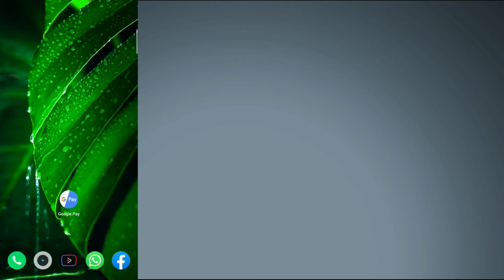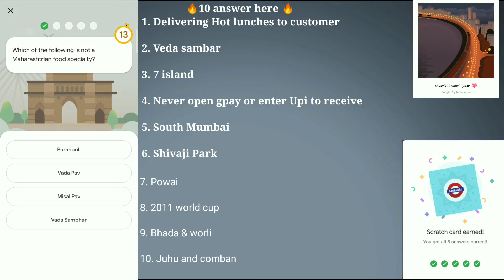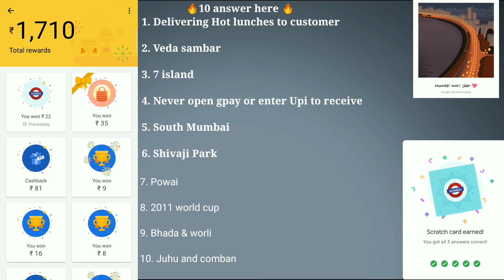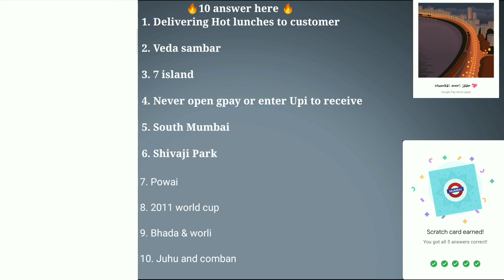Google pay Mumbai event Hindi | Google pay Mumbai event trick , Go Indian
Google pay
 Go Indian

Is video mein maine aapko bataya kaise aap Google per ki Mumbai event ki Sare question answers easy de sakte ho .

 🔥10 answer here 🔥👇🏿

1. Delivering Hot lunches to customer

2. Veda sambar

3. 7 island

4. Never open gpay or enter Upi to receive

5. South Mumbai

6. Shivaji Park

7. Powai

8. 2011 world cup

9. Bhada & worli

10. Juhu and comban

Google pay Mumbai event
Go Indian Mumbai event
Gpay Mumbai event
Google pay Go Indian event
Google pay event
Mumbai event
Go Indian event
Google pay Diwali offer
Google pay
Go Indian
Mumbai event
Google pay ticket
Google pay KM